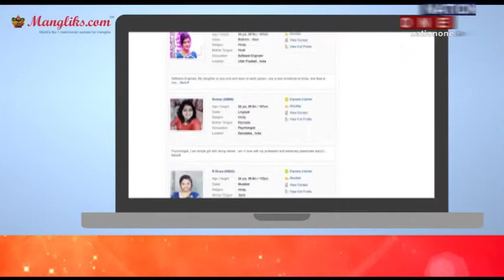BULLETIN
30 अप्रैल को खुलने है बदरीविशाल के कपाट
जिलाधिकारी ने यात्रा व्यवस्थाओं का लिया जायज़ा
सडक मार्ग के संवेदनशील स्थलों का किया निरीक्षण
राज्यसभा सांसद अशोक बाजपेई ने जनसभा को किया सम्बोधित
राहुल गाँधी पर किया पलटवार
165 साल की हुई भारतीय रेल
16 अप्रैल 1853 को पहली बार भारत में चली थी पहली ट्रेन
मुंबई के बोरीबंदर से ठाणे तक चली थी पहली ट्रेन
दुनिया का तीसरा सबसे बड़ा रेल नेटवर्क है भारतीय रेल
दहेज़ हत्या के आरोपियों को पुलिस ने किया गिरफ्तार
       आरोपियों पर 10 10 हज़ार का इनाम था घोषित